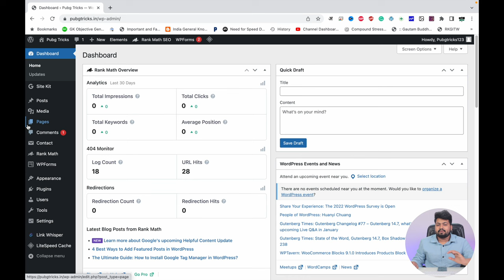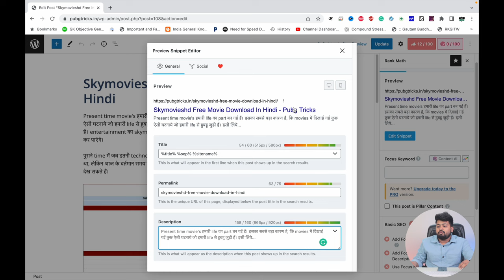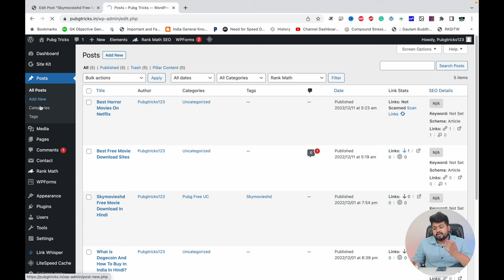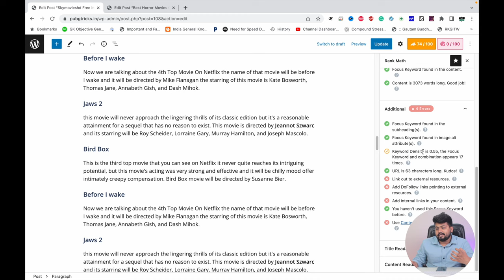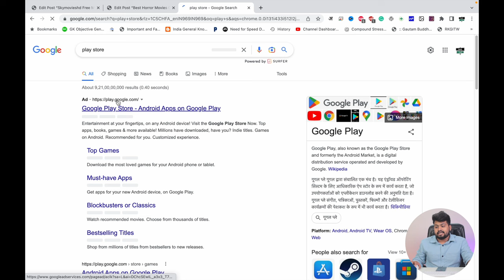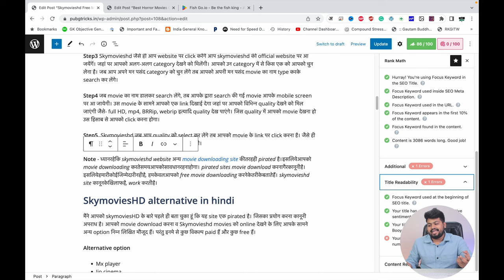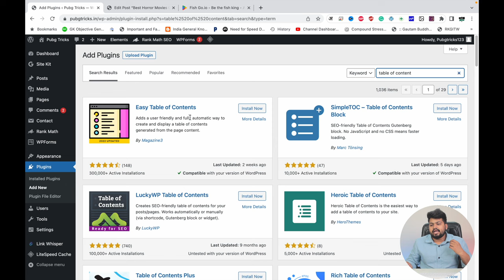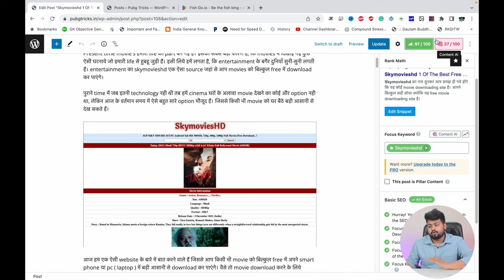On-Page SEO Checklist ✅ 2023 | On-Page SEO Optimize Post Using RankMath SEO Plugin | 100% SEO Score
On-Page SEO Checklist 2023 | On-Page SEO Optimize Post Using RankMath SEO Plugin | Blog SEO Score

मैंने इस Video में जो-जो बताया है, वो अगर आप सभी Follow करोगे तो आप बहुत ही जल्दी Google के पहले Page में Rank कर जाओगे।

Your Query ⬇️
how to rank website on google first page,
how to rank website on google first page 2022,